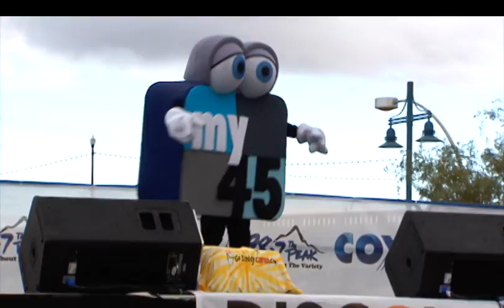C More - JDRF Tempe, AZ - 11-05-11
I stopped by the JDRF Walk to Cure Diabetes at Tempe Town Lake on Saturday. Totally the most fun I've had at an event like that!